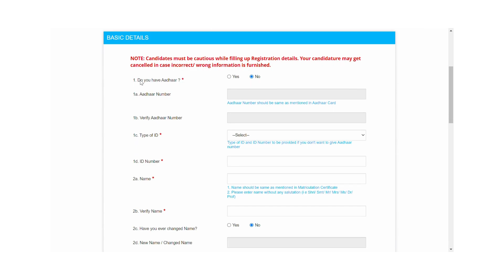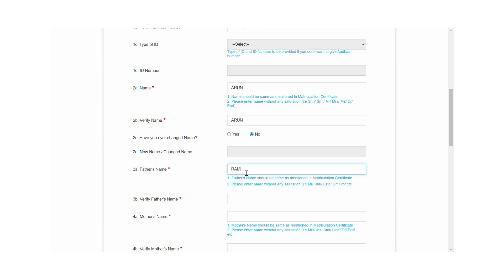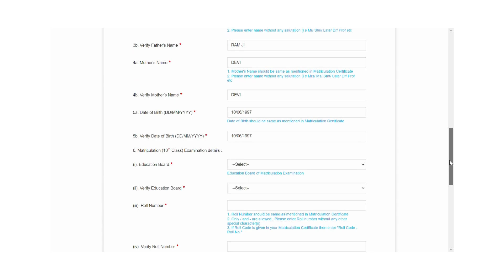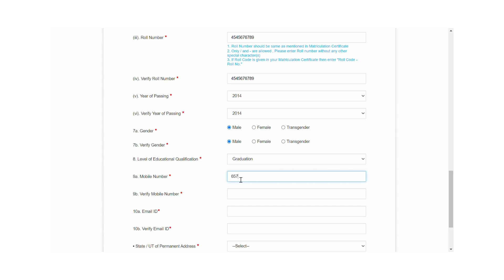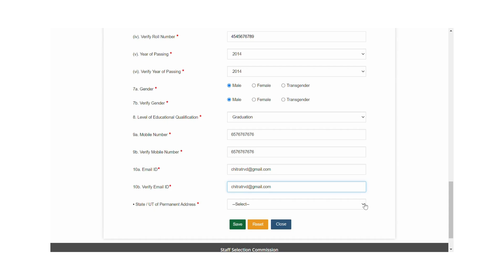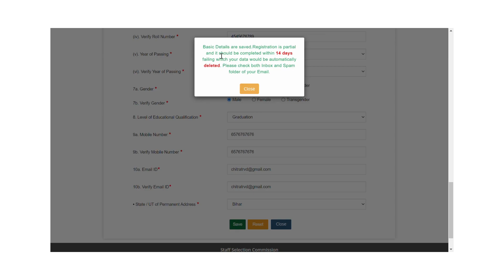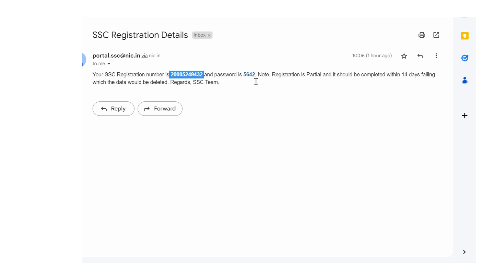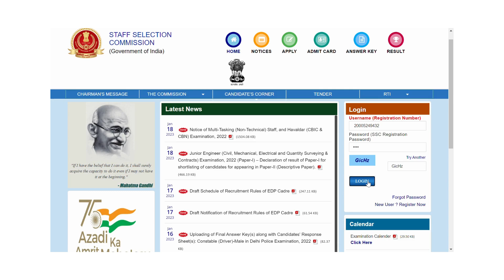SSC MTS Online Form 2023 Kaise Bhare |How to Fill SSC MTS Online Form 2023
SSC MTS 2023///ऑनलाइन फॉर्म भरने का सबसे सही तरीका। कभी निरस्त नहीं होगा |👌👌
Know Full Registraion Process at SSC. & Apply for SSC MTS 2023 VACANCY Here

how to fill ssc mts online form 2023
ssc mts 2023,ssc mts online form 2023
ssc mts form kaise bhare
ssc mts form fill up 2022 photo and signature